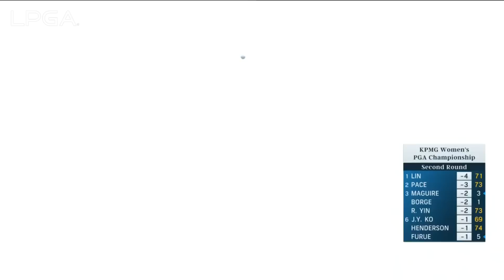Leona Maguire Second Round Highlights | 2023 KPMG Women's PGA Championship